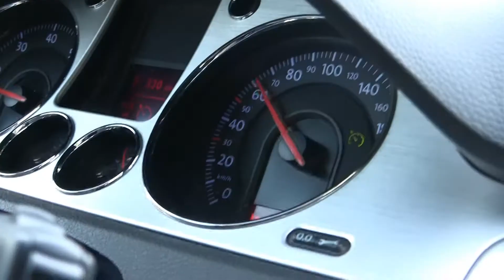GCN 2011 - Gå Till Skogs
*Gå Till Skogs*

Barnsligheter från GCN 2011.

GCN och dess material är i första hand till för oss själva inblandade, så i slutändan är allehanda brister och annat inget som någon annan behöver bry sig om eller ens har med att göra.

Från och med GCN 2011 är det fullt möjligt att lägga in kommentarer;
MEN kommentarer som på något sätt klankar ner eller belyser något negativt över våra sketcher (samt övriga mogna eller omogna klagomål) kommer antingen helt att ignoreras eller (allra troligast) raderas.